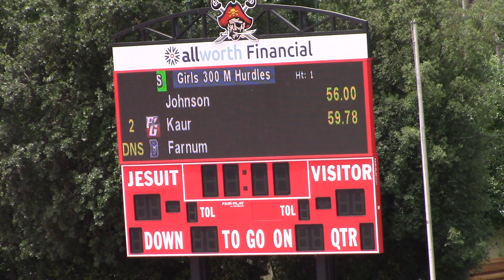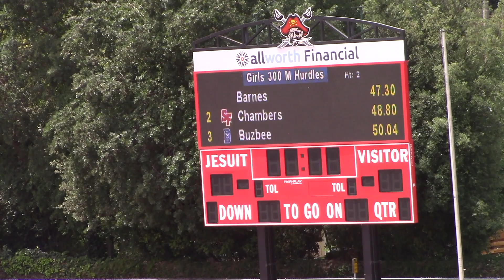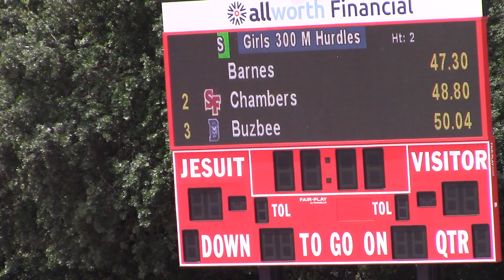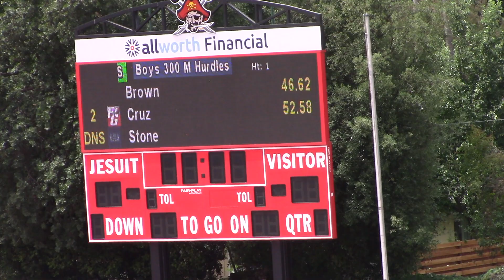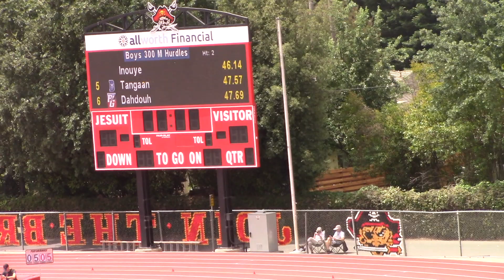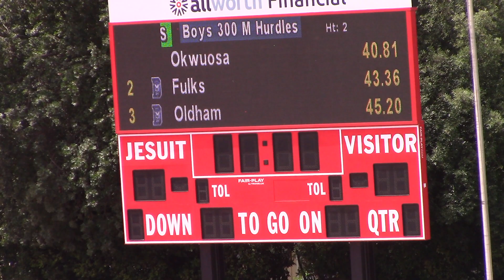2021 Marauder Invitational - Girls & Boys 300 Meter Hurdles